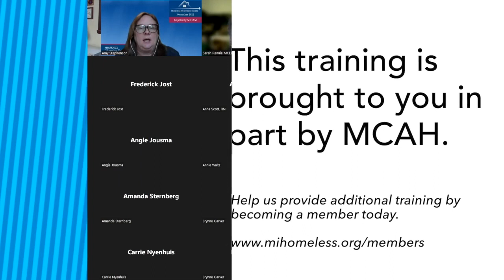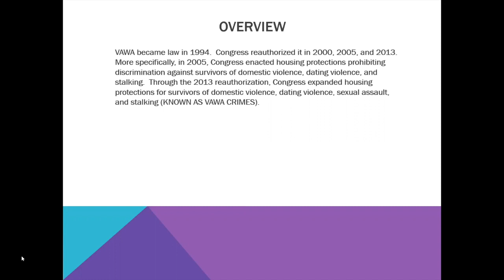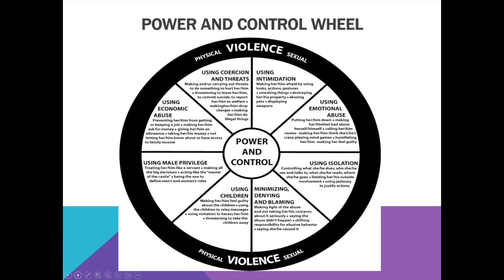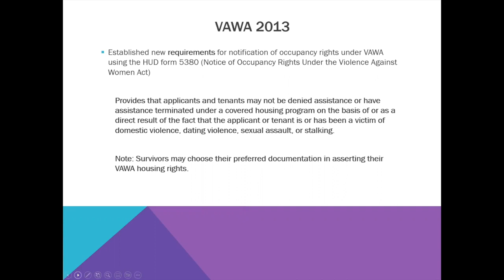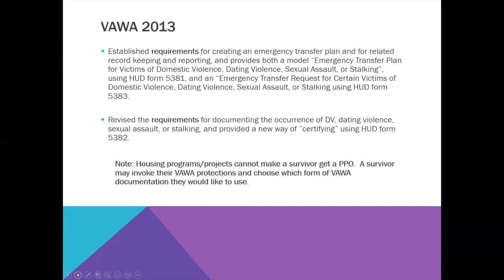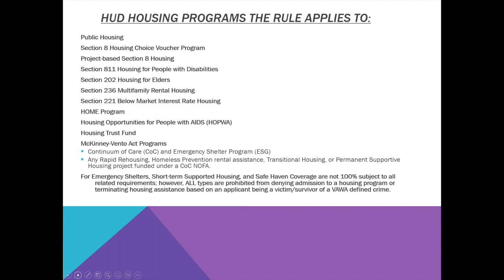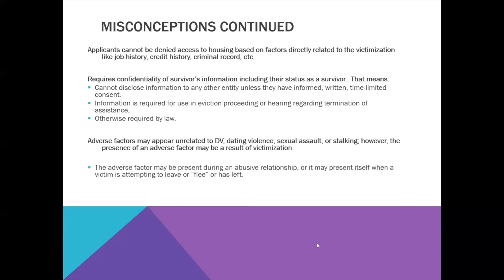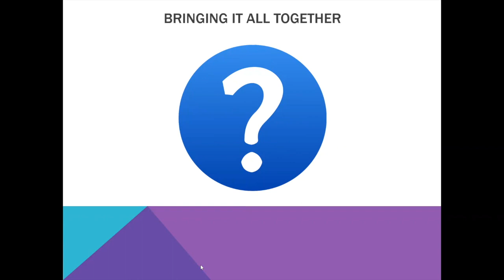Understanding the Violence Against Women Act (VAWA)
Participants will be able to identify strategies for navigating intersectional, survivor-centered, empowerment-based dynamics with domestic violence survivors within homelessness systems. Participants will walk away with a basic understanding of the history of VAWA, and a basic understanding of housing barriers for survivors of domestic violence.